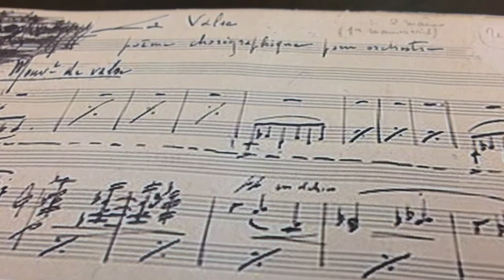Classical Series: Ravel’s La valse, Strauss and Bernstein, part 4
Music director, Micheal Stern describes why Ravel's La valse is a piece that still has incredible impact on us.